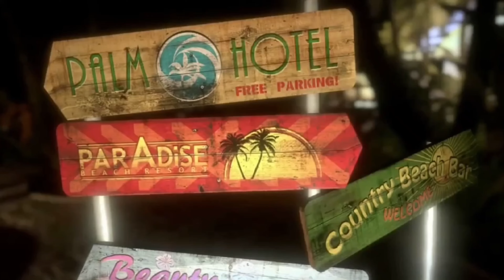Elex Gameplay/Playthrough - Part 8 - No Commentary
Hello there!!

Here's part 8 to my playthrough of Elex